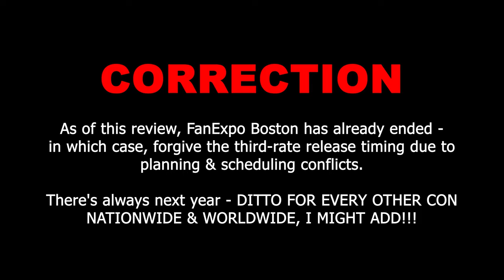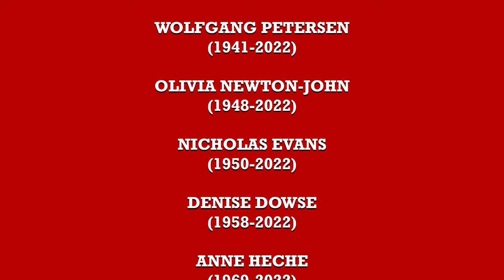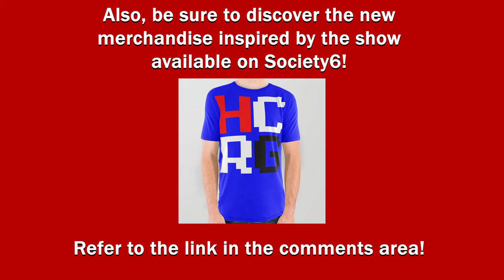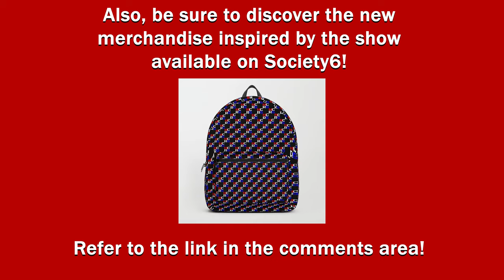The Hardcore Retro God (Review #80 - Bonanza Bros.)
Originally, my plan was to have this released during the weekend of FAN EXPO Boston (hence, last week - despite managing to attend it).  However, my plans have once again suddenly plummeted by the wayside...but what better time to atone for that than this weekend, right?

For those that recall (or DON'T RECALL) my 'Heads or Tails?' special, it's where I randomly select one of 2 titles to review, while I save the other for a later one, just as I did back in SEASON 2.  In the case of this latest review, however:

Originated in the arcades 30 years ago, Sega's platformer/shooter hybrid BONANZA BROS. revolves around the titular burglars Robo & Mobo and their efforts to sneak through each and every building, retrieving the required loot while keeping the guards at bay - and ensuring they're NOT lost - and finally reaching the blimp at the roof... But don't expect a walk in the park within each scene!

While this game is inspired by the likes of Atari's Keystone Kapers and The Blues Brothers...there were 3 spinoff titles that spawned in the coming years (one of which appeared on the Sega Classics Collection, I might add) - Puzzle & Action TANT-R / ICHIDANT-R / SAND-R (Treasure Hunt), featuring different gameplay features as opposed to Bonanza Bros.!